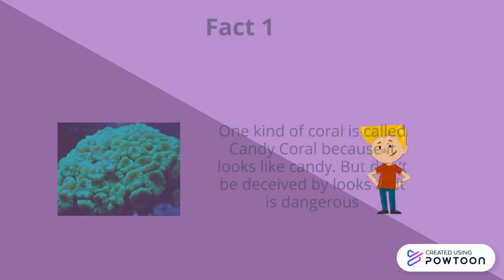5 Colorful Facts About Coral Reefs